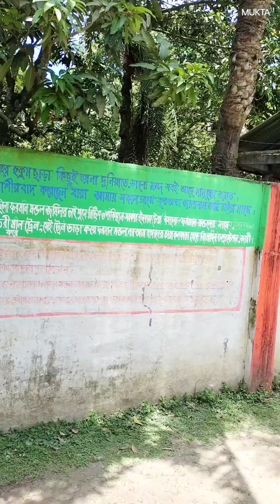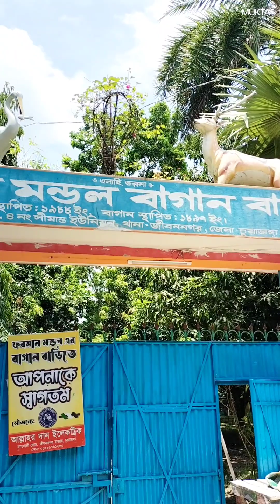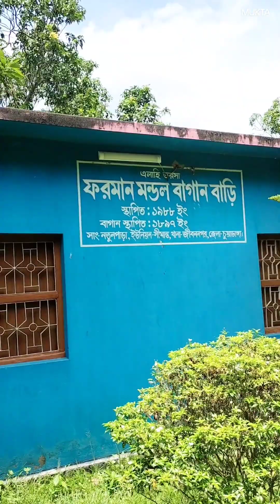জীবননগরের একটি সুন্দর বিনোদন স্থান / জীবননগরের দর্শনীয় স্থান, জীবননগর,চুয়াডাঙ্গা